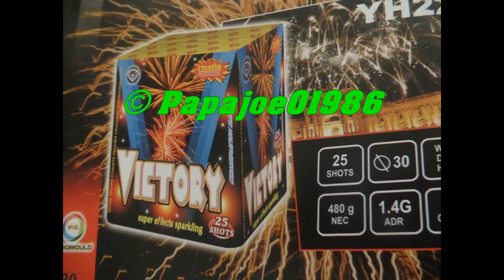Hestia Victory *YH2266*